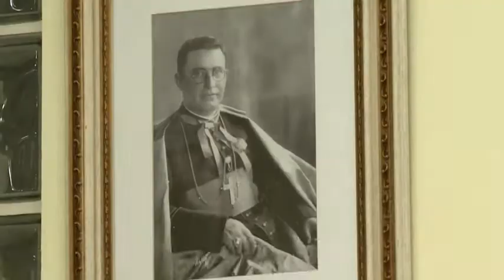Bispo abre celebrações comemorativas para a Diocese de Rio Preto - JCTV - 26/06/18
Dom Tomé Ferreira da Silva abriu celebrações comemorativas de criação da Diocese de São José do Rio Preto, no interior de São Paulo. O bispo destacou  projeto evangelizador e missionário diocesano. A reportagem de Isabela Crivelaro.